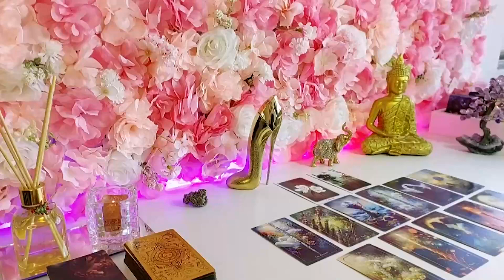SCORPIO JANUARY 2024 LOVE TAROT, URGENT‼️ HIS SPYING ON YOU 🔎👀 I TELL YOU WHO THIS PERSON IS 🔮